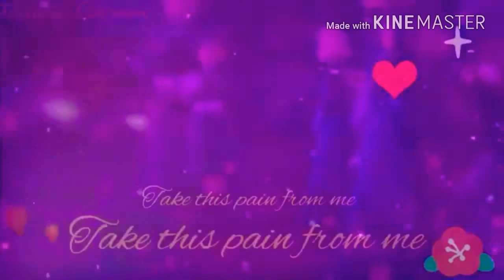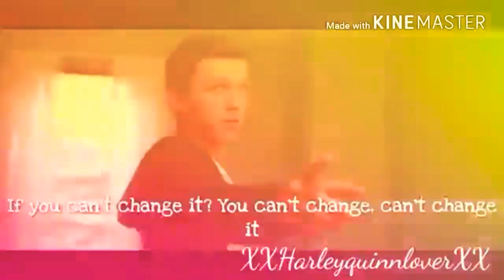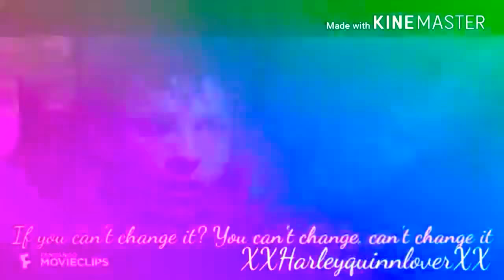To be human brithday Mep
Hey harley quinn lovers here is my brithday mep and thank u so much for everybody who joined and thanks for making videos for my brithday hope you guys enjoy and see ya later 😊😊